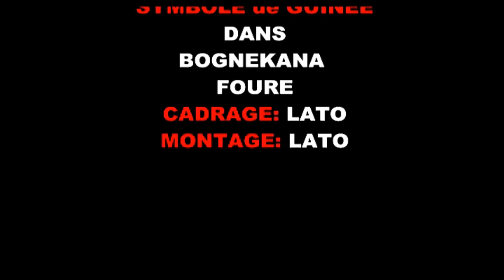BOGNEKANA FOURE PARTIE 1 NOUVEAU FILM GUINEEN